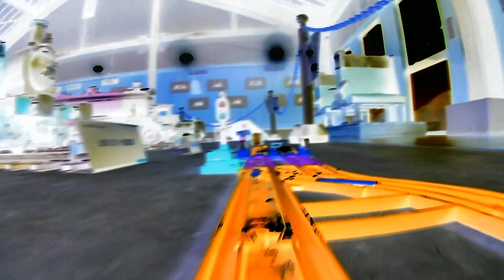【X線エフェクトプラレール】やずミニSL博物館やずぽっぽプラレール前面展望3 若桜鉄道再現レイアウト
▼やずミニSL博物館やずぽっぽ

▼内容説明
日本で唯一の博物館【やずミニＳＬ博物館やずぽっぽ】の館内に展示されてるSLをぐるーっと回るように組み立てた若桜線を再現したレイアウトで撮影したプラレール前面展望のX線エフェクトバージョンです。